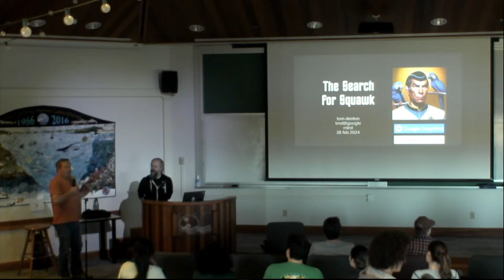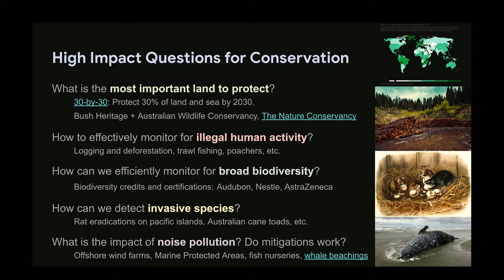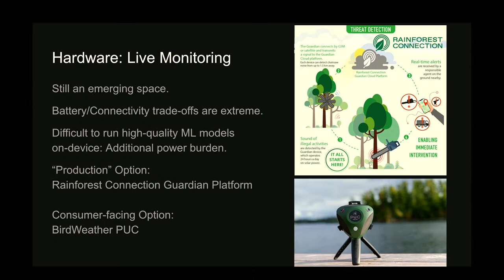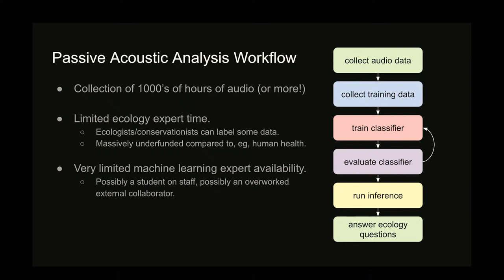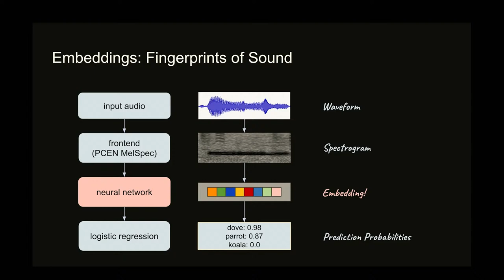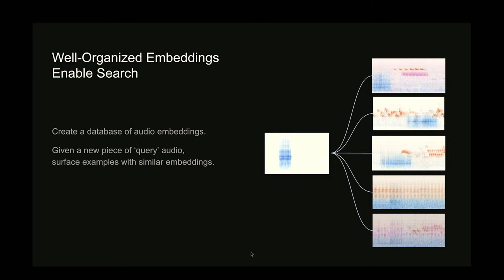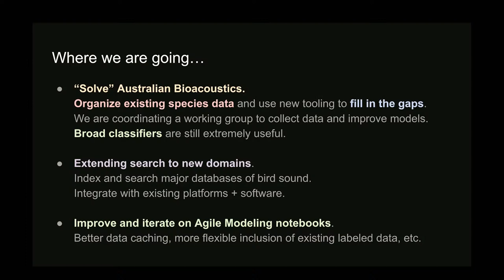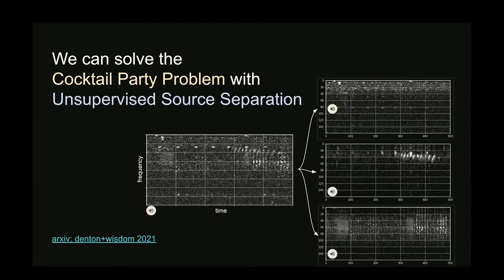Tom Denton: Biodiversity monitoring with acoustics